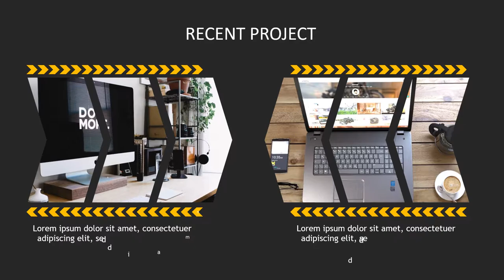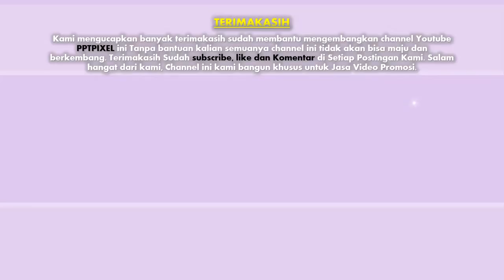Coba Lihat !! Jasa, Advertising, video iklan Produk, Fashion, Company di Kota Banjarmasin